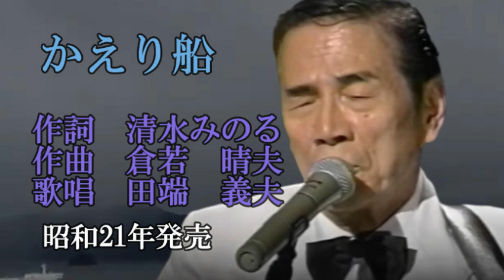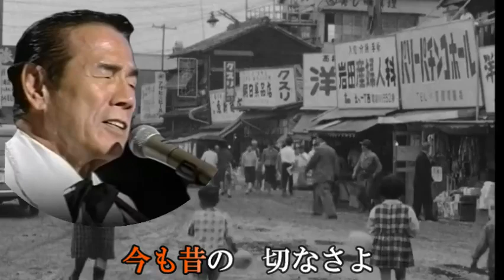かえり船 田端義夫 iwao正明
引き上げ船の悲しい歌